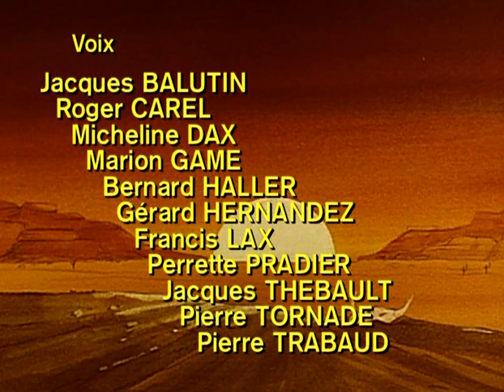Lucky Luke EN VALENCIÀ - Outro